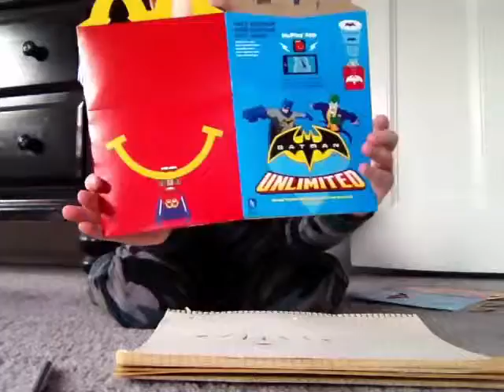Halloween countdown 7